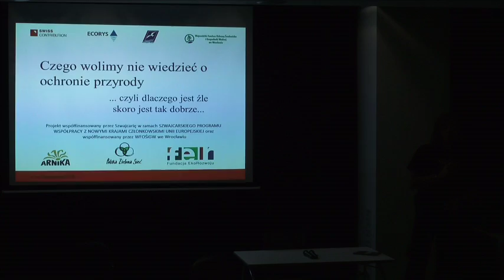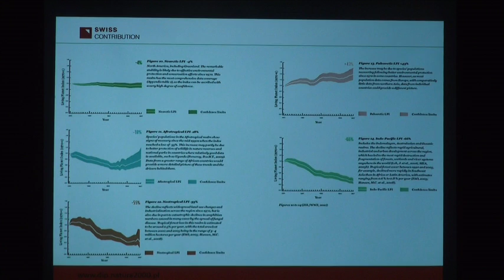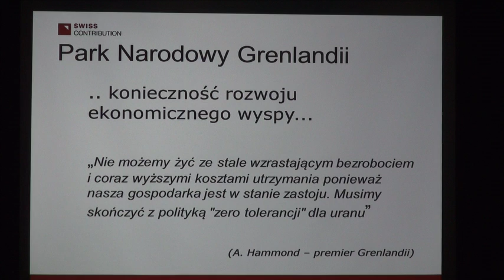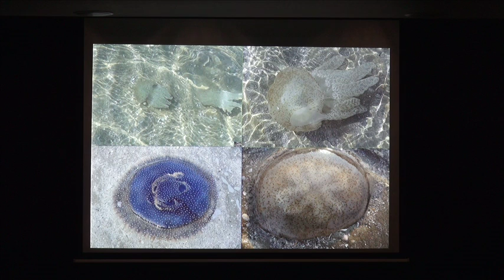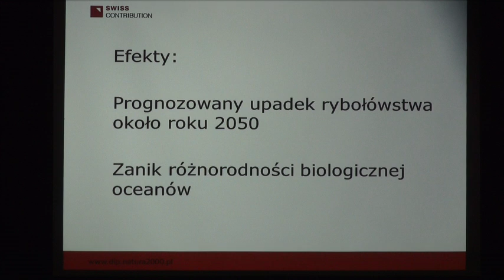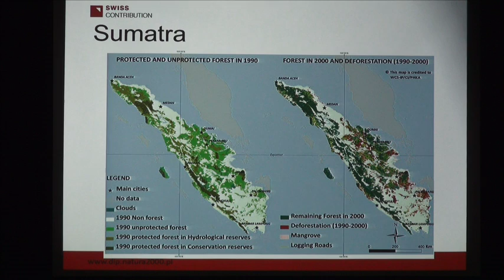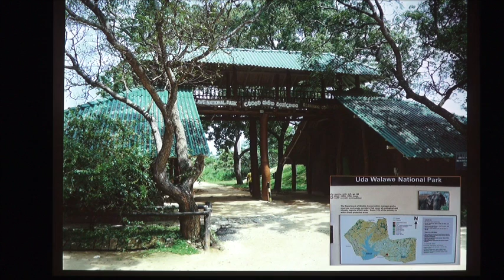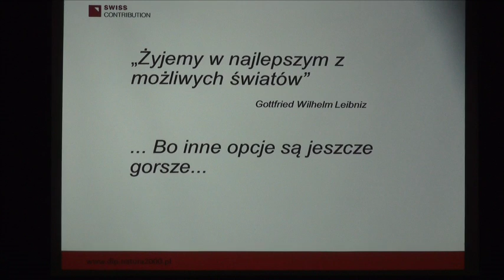Czego wolimy nie wiedzieć o ochronie przyrody? - dr Krzysztof Świerkosz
Czego wolimy nie wiedzieć o ochronie przyrody - czyli dlaczego jest tak źle skoro jest tak dobrze? dr Krzysztof Świerkosz, Wrocław, 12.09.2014 r.